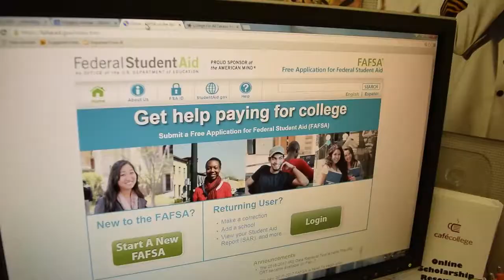FAFSA.GOV (San Antonio, TX Version)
A Hip-Hop PSA from Wolfman Max on how to apply for financial aid, with helpful tips.